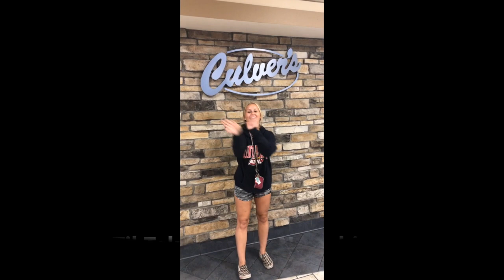SMU Women's Soccer Scavenger Hunt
This video is about Soccer Scavenger Hunt